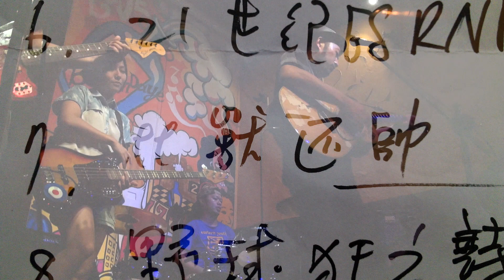八十八顆芭樂籽 88balaz 07.比獸還帥 20140411 Bobwundaye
八十八顆芭樂籽 a.k.a 88balaz
比獸還帥 (Handsome than an animal)
一路向前進總不會順順利利
永遠要重覆的再走一次
這不是一條遙遠漫長的道路
我們只是在迷宮尋找出口

當你變成一頭野獸的時候,你比獸還帥
要過的舒舒服服,自私的前進
像個搖滾巨星 不說出來的那種
小市民的偏執 藝術家的任性

大聲宣示音樂是生活的必需品
同時宣示生活不一定是音樂的必需品
比獸還帥的你 比獸還帥的我
一起關到動物園裡去

不論如何直到永遠,偶而會想起野生的那些日子
當人是野獸的時候比獸還壞 決心做個人也沒有什麼好失去
電動馬戲團的聲音依然響在耳邊.
變成一頭動物 或是離開這裡

寂寞的一匹龐克依然站在路口